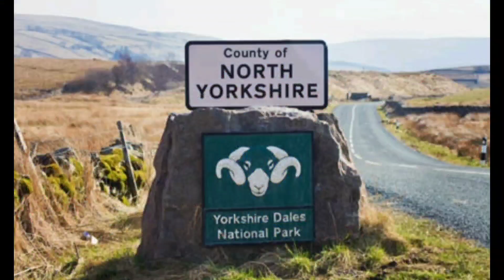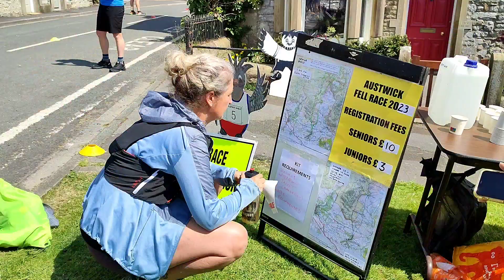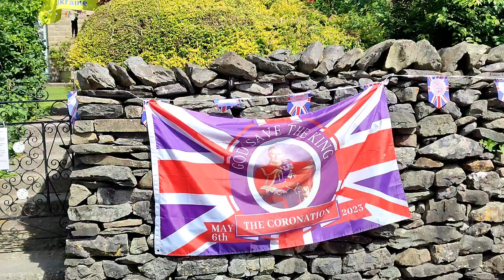Austwick Amble fell race 2023 and the Cuckoo Festival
8 mile fell/trail race with about 1100 ft elevation in North Yorkshire from Austwick near Settle.
29 May 2023 (Monday)
Traditionally this village held a cuckoo festival and a fell race on the second bank holiday in May). The race director was Andy Evans from Settle Harriers.
This video starts with a bit of the festival in the village of Austwick, then proceeds onto junior races, the route of the senior race. I also incorporated some of my husband's phone footage of people running (the imagine quality is not as good).

Time Chapters:
0:00 - coming up in this video
0:39 - introducing the race
0:59 - about the hamlet of Austwick and the significance of The Cuckoo Festival
2:29 - the race registration and the race organiser
2:55 - Preston Harriers turn out
3:16 - the start line and getting together of U11 and U13 juniors
3:37 - the start of U11/U13 race and some finishers
4:24 - U15/17/19 races start
4:34 - the musical quartet playing while the juniors are running
5:13 - some U15/17/19 finishing
6:16 - transitioning from junior to the senior race and the lovely ice-creams
6:31 - pre-start commotion of the senior race
7:38 - off we go!
8:26 - my husband's footage of most runners going up the first tarmac hill (the quality of the image is not so good)
10:14 - carrying on my footage
10:30 - onto the fells and my footage of the rest of the course
13:34 - my finish
13:42 - my reaction after the race
14:35 - some finishers filmed on my husband's phone (the quality of the image is not so good)
16:29 - a bit of presentation